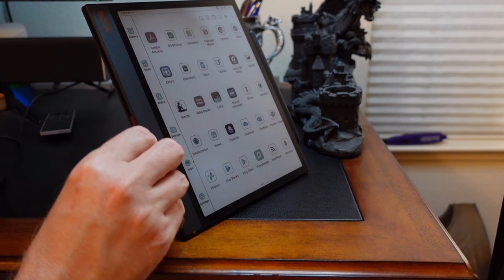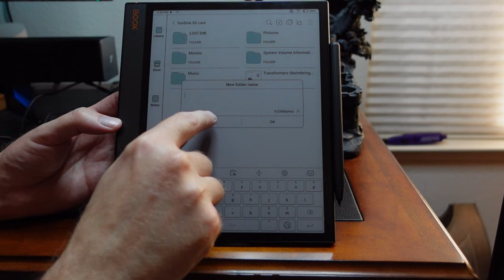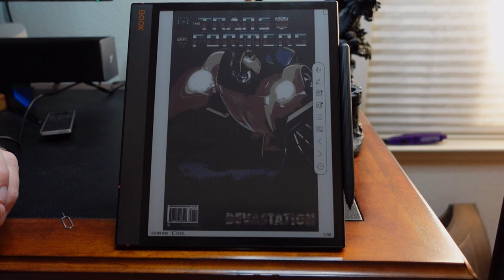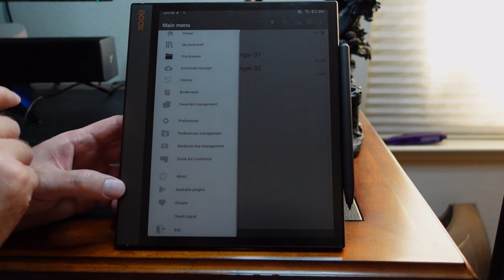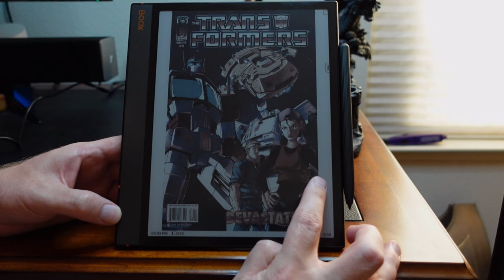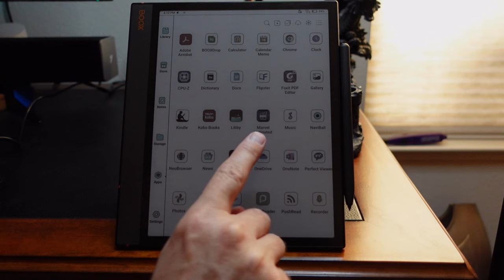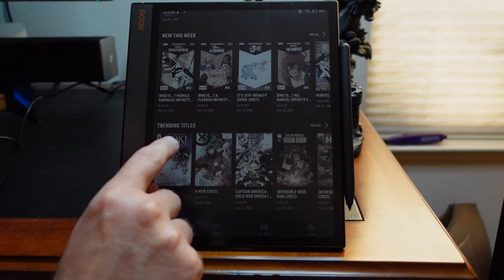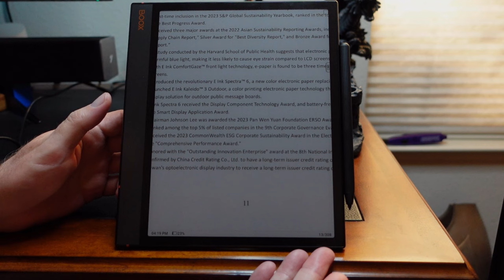Boox Note Air 3 C: Viewer Requests, Part 2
I take another stab at answering viewer questions.  Not quite as sure-footed this time around, but I give it the gool 'ol college try!

0:00 Back by Popular Demand
0:38 Working With SD Cards
8:11 Perfect Viewer
12:54 Marvel Unlimited
16:26 A Large PDF in NeoReader
18:23 In Conclusion . . .